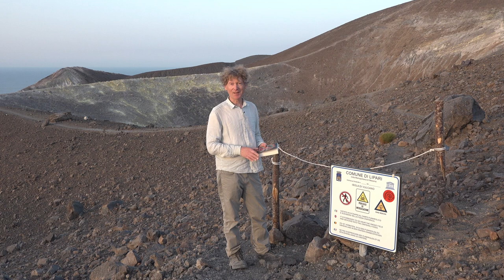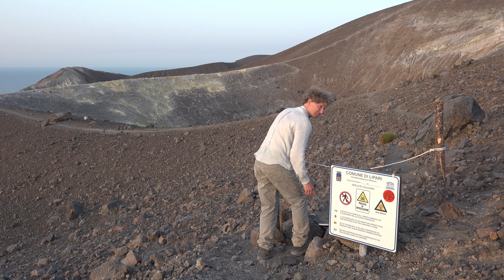Offering for Vulcan